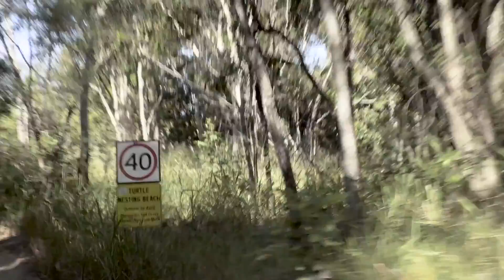PARTY ROCK 4x4 ADVENTURE!!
Last day in Gladstone, doing a beach run with the 4x4 crew! And did he really catch that many!?

Elias Erlandsson - Sunshine [Epic Vibes Release]